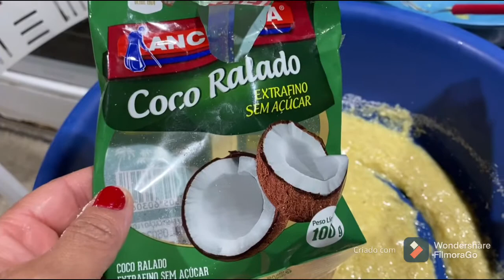Bolo de coco FIT saudável (sem açúcar,sem trigo ,uma delícia